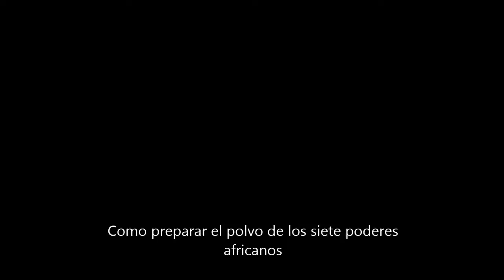Como hacer los siete poderes africanos (Las Siete Potencias)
Como hacer los siete poderes africanos para sus rituales y hechizos. Se usa atraerse los abonos del mundo. Este polvo es lo más poderosa que nunca se puede usar.
Ten cuenta estoy aprendiendo Español y estés videos se ayudarme mejorar mi pronunciación y asistirnos a el mismo tiempo. Mi esposa y yo somos los dueños de La Botánica de La Reina en Sacramento, CA y queremos mostrar y enseñar lo que hacemos. Espero que disfrútelo!
Voy a crear y subir videos de la brujería uno o dos veces por cada semana en Español y también en Ingles durante mi aprendizaje del Español. Yo siento muy tonto aquí pero, oy! Es mi batalla aprender! Si lo hagas un comentario, gracias!